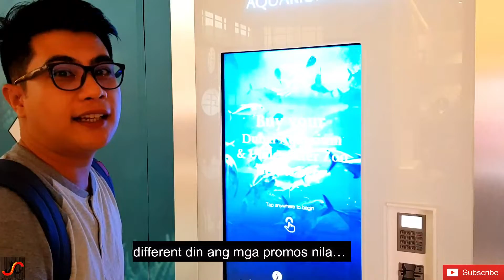NAKAKALULA ang TAAS ng BURJ KHALIFA sa Dubai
GRACIAS!